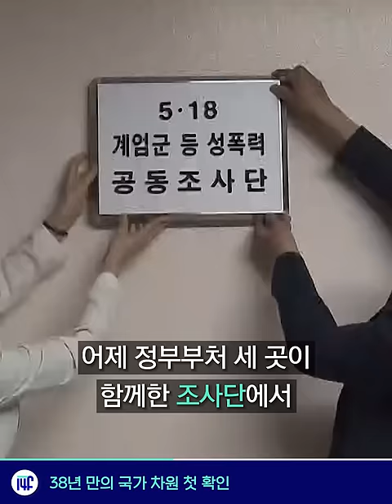생리 터졌는데 생리대가 없다면?! / 14F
생리는 언제나 예고 없이 찾아오기 때문에... 🤦🏻‍♀💢

00:01 비상용생리대, 진-짜 급할 때만 하나씩!
00:37 고양이영화제, 고앵이가 주인공인 영화 7편!
01:04 탄소절감, 자동차 안 타면 맥주가 공짜?!
01:31 518성폭력, 38년 만의 국가 차원 첫 확인